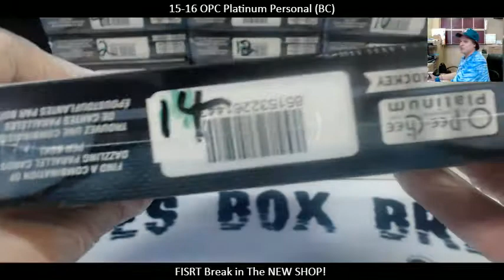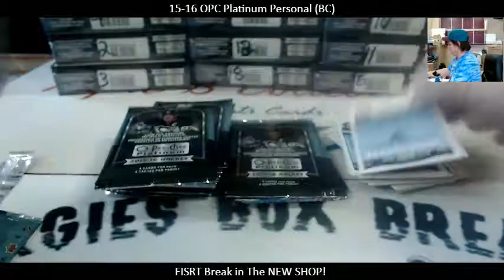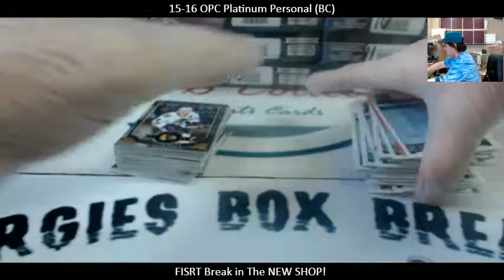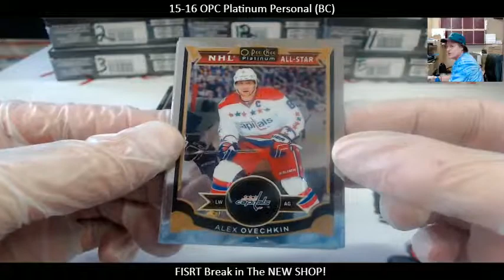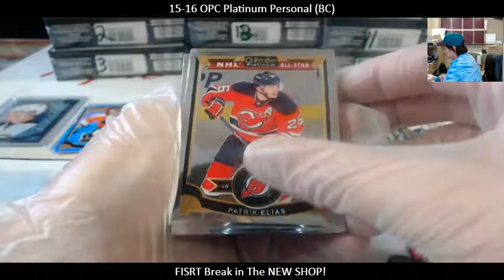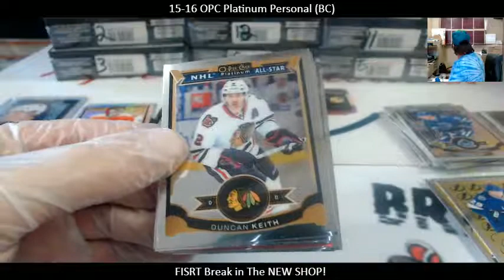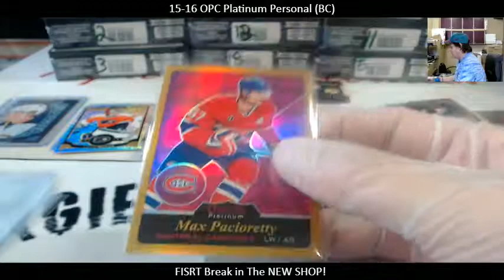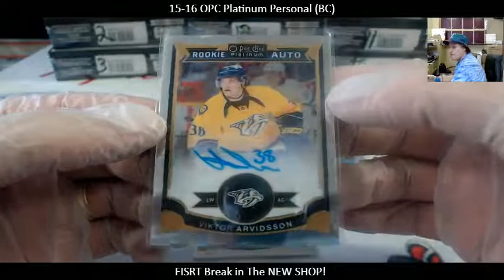2015-16 O-Pee-Chee Platinum (1-Personal Box) (BC)